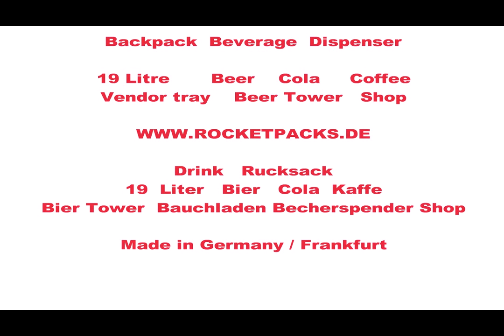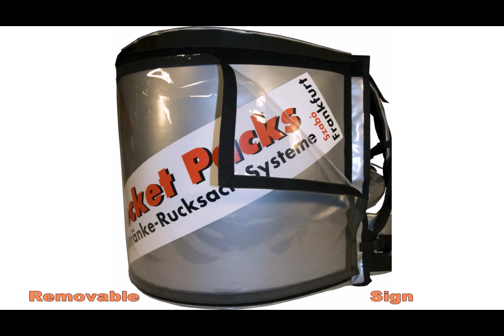strada furnizor tava